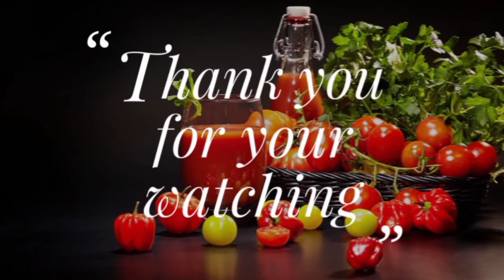Bread Roll | Potato And Peas Stuffing Bread Roll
Bread Roll

Ingredients: Bread Roll
For Boiling:
Peas
Potato
Water
For Masala:
Oil
Boiled Potato
Boiled Peas
Chaat Masala
Garam Masala
Red Chilli Powder
Mixed Herbs
Salt
Water
Coriander Leaves
For Making:
Bread
Tomato Ketchup
Eggs
Bread Crumbs
Oil

Hi Friends
     Today I Will Be Sharing Bread Roll In Tamil

Krishnapriya Samayal
Bread Roll
Potato Bread Roll
Indian Cooking Star